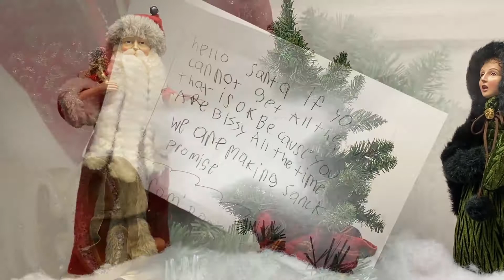Decking the Halls of Bethany Beach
A little holiday decorating goes a long way in Bethany Beach.